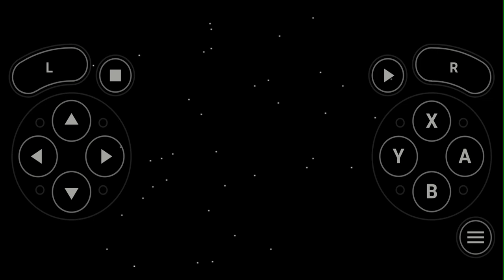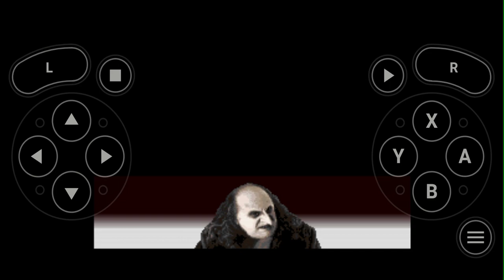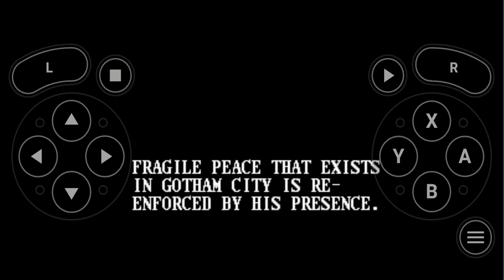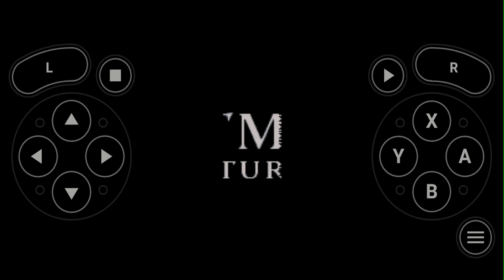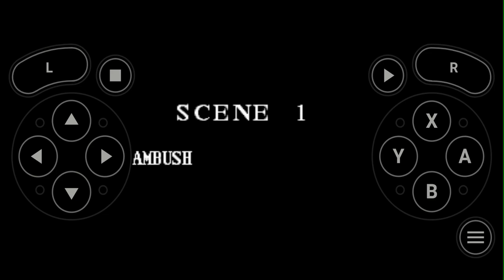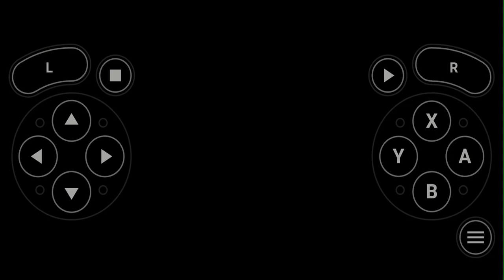Batman Returns (USA) - gameplay SNES DC Comics Superhero Beat em up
Batman returns to Gotham after a rise in criminal activities.

Made by Konami.